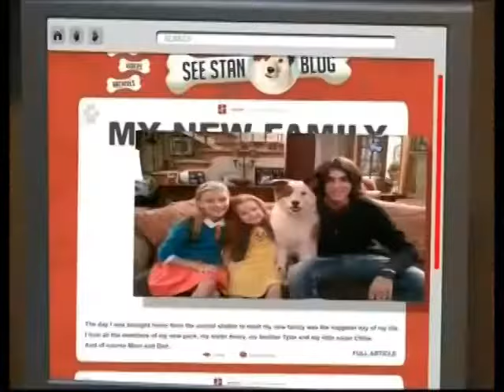Disney Channel Commercials September 2012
Most likely recorded in late September.